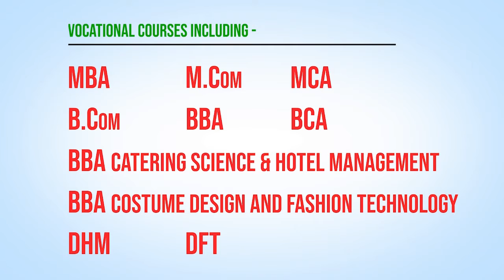മുണ്ടക്കയം കലാകേന്ദ്രത്തിന്റെ നേതൃത്വത്തിൽ വിദ്യാരംഭ ചടങ്ങുകൾ | Mundakkayam Kalakendra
മുണ്ടക്കയം കലാകേന്ദ്രത്തിന്റെ നേതൃത്വത്തിൽ നടന്ന വിദ്യാരംഭ ചടങ്ങുകൾ സെബാസ്റ്റ്യൻ കുളത്തുങ്കൽ എംഎൽഎ ഉദ്ഘാടനം ചെയ്തു